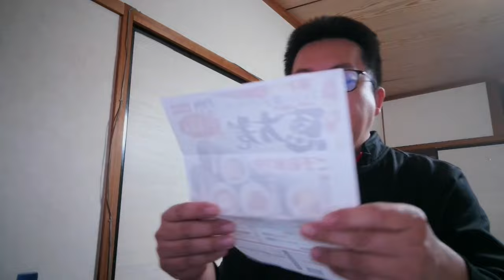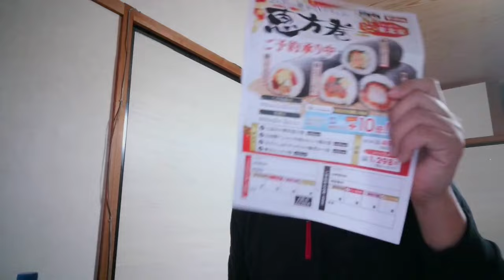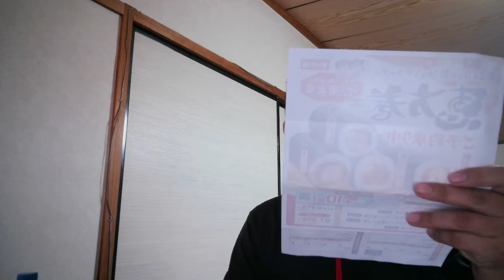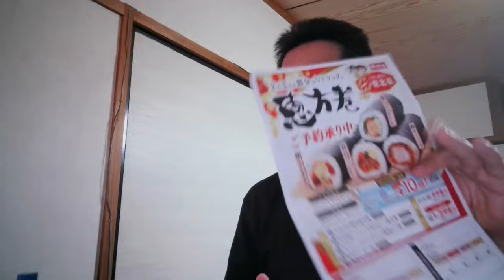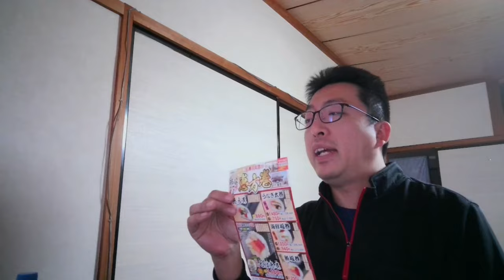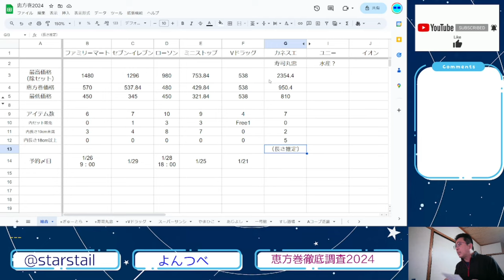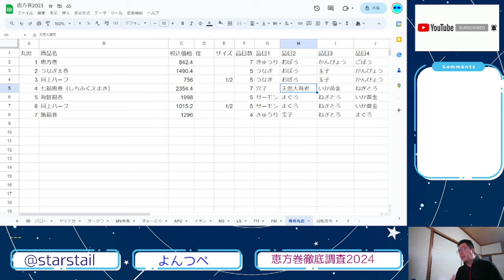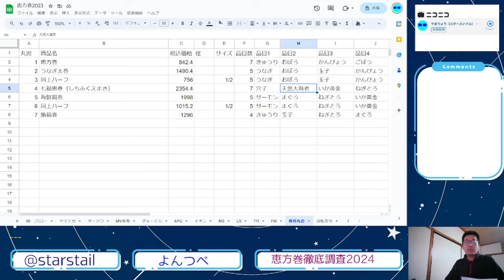YT087 ep5 Vドラッグ＆寿司丸忠【恵方巻徹底調査2024】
Vドラッグさま